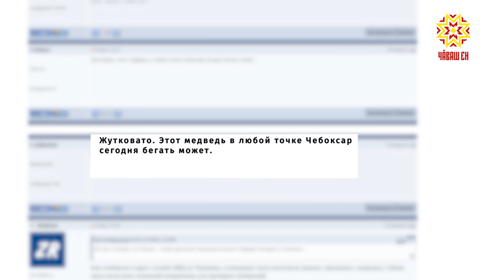Полиция Чебоксар ловила...медведя!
Минувшей ночью и сегодня утром полиция Чебоксар ловила...медведя. Все началось с того, что дикий зверь попал в кадр видеорегистратора автомобиля в одном из районов города. О похождениях косолапого — Ольга Пырочкина.